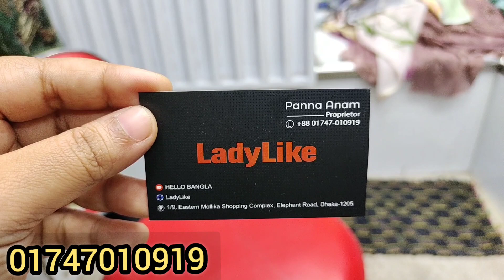শীতের স্পেশাল লেডিস শাল কিনুন/Ladies Swal price